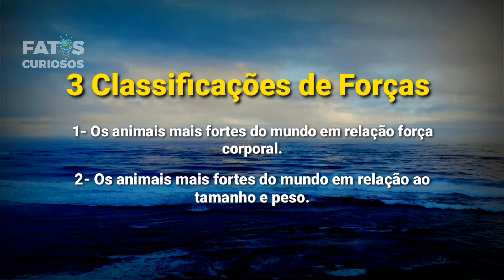Top 10 animais mais Fortes do Mundo 😱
Os 10 animais mais fortes do mundo

Olá Curiosos
Você sabia que existe um animal que é capaz de erguer até 1.100 vezes o seu próprio peso, esse possui uma força incrível . E você sabia que o crocodilo do nilo possui uma mordida que ultrapassa 2 toneladas de força?
Ficou curioso para saber mais ?
E seja muito bem vindo ao canal FATOS CURIOSOS

A variedade de animais existentes no mundo é inacreditável, que até perdemos um pouco da noção do quão fortes são essas criaturas .
Animais muito grandes e outros minúsculos mas com uma força impressionante.
Portanto vamos falar nesse vídeo sobre 3 classificações de forças. Que são:
1- Os animais mais fortes do mundo em relação força corporal .
2- Os animais mais fortes do mundo em relação ao tamanho e peso.
3- Os animais mais fortes do mundo em relação à mordida .

Índice de Conteúdo
Os animais mais fortes do mundo em relação força corporal
Elefante africano
Tigre
Águia
Bois
Os animais mais fortes do mundo em relação ao tamanho e peso
Formiga-cortadeira
Besouro-do-esterco
Besouro-rinoceronte
Os animais mais fortes do mundo em relação à mordida
Hiena
Crocodilo-do-nilo
Onça

assista 👇
Top 10 mordidas mais fortes do mundo